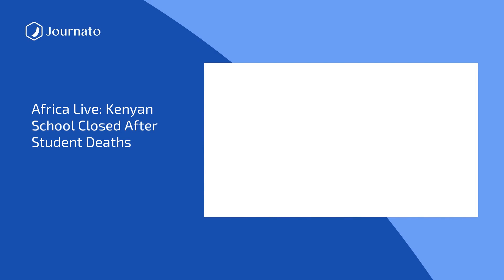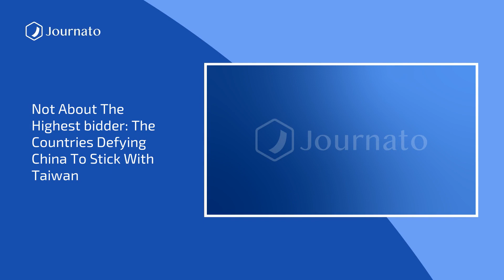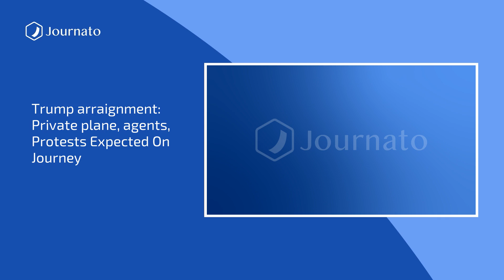Journato | BonJournato Morning News Top Headlines | Apr 04, 2023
Sources :
Trump arraignment: Private plane, agents, protests expected on journey
Nashville school shooter plotted attack for months, according to journals found by police
Darya Trepova: Russia releases video of suspect in cafe killing of Vladlen Tatarsky
Ukraine-Russia war – latest: Putin vows to respond on border if Nato troops deployed to Finland
Criminal charges galvanise Trump''s base but the Stormy Daniels case is not the end of his problems
Virginia teacher shot by six-year-old files $40m lawsuit
Disney CEO calls DeSantis ''anti-business'' and ''anti-Florida''
''Not about the highest bidder'': the countries defying China to stick with Taiwan
Dutch rail crash: Several hurt as passenger train derails
What time is Donald Trump’s arraignment?
Malaysia set to scrap mandatory death penalty for range of serious crimes
Leonardo DiCaprio testifies in trial of Fugees'' Pras Michel
Michael Jordan''s ''Last Dance'' shoes may break auction records
Ukraine-Russia war – latest: Wagner raised Russian flag over Bakhmut ‘toilet’, says Kyiv
Russia-Ukraine war live: Finland to officially join Nato; Russia drone strikes hit Odesa port
Saudi Arabia executes man during Muslim holy month of Ramadan
A nutty solution for cleaner stoves and barbecues
France to draw up draft end-of-life bill after citizens back assisted dying
Africa Live: Kenyan school closed after student deaths